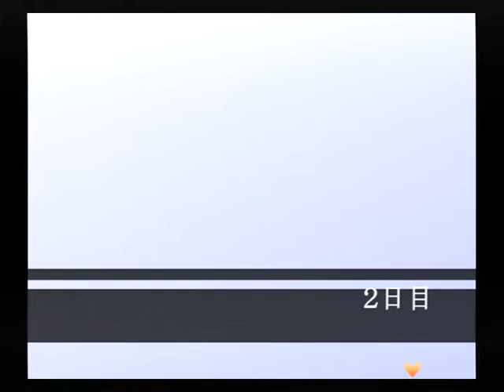【PS2】月は切り裂く ～探偵 相楽恭一郎～ ベストエンド Part９ 舞子編 ～そうですね……結構有名みたい 【スタートオンゲームズ】【スタゲー】【JAPAGE】